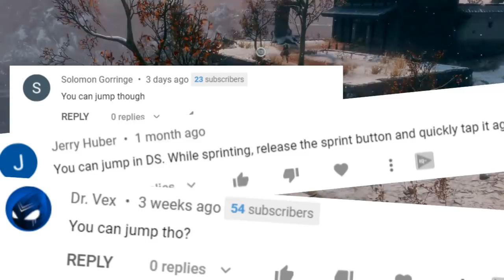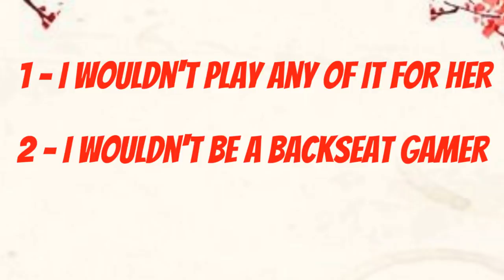Sekiro | Noobus Humanus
I made my girlfriend play Sekiro.

TIMESTAMPS
1) 00:00:00 - Introduction
2) 00:03:11 - The Tutorial
3) 00:13:24 - Hearing The Music
4) 00:20:33 - A Helping Hand
5) 00:26:22 - Grasshopper; Meet Boot

I respect Sekiro. FromSoftware deserves a lot of credit for trying to evolve the Soulsborne format. Offering either stealth or swordplay, it pulls back from the overwhelming choice you get from Dark Souls and Bloodborne’s numbers-heavy character progression, in favour of a smaller array of choices. This demands that the player engage with all of it and get better. The agility which wolf has is a wonder to behold, the world is gorgeous, and vibrant, colourful, despite the rot undercutting its tale.

But how does it stack up compared to Dark Souls and Bloodborne when a new player goes head-to-head with it?